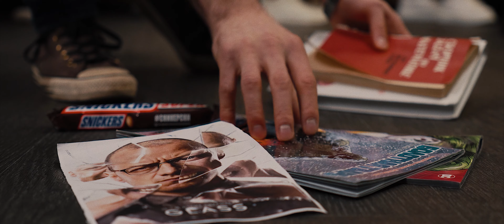SKINNERS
MUSIC
Biting Elbows - Boy is Dead
first strike came at dawn - drums version by tomas herudek Artlist